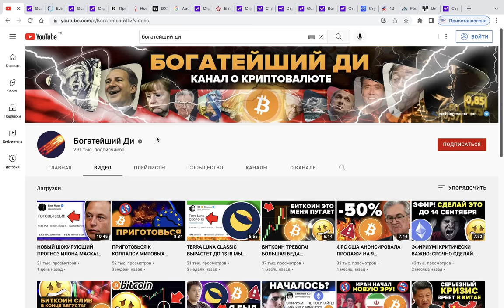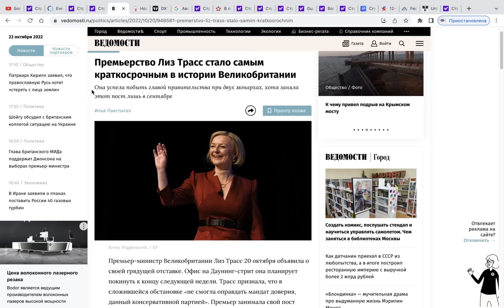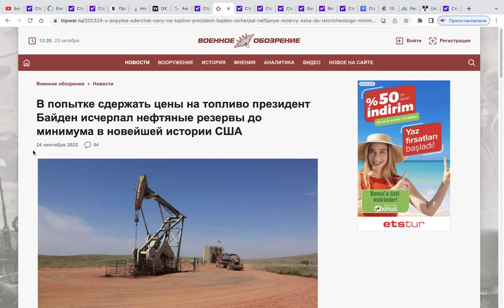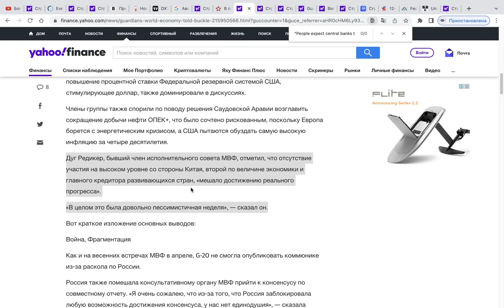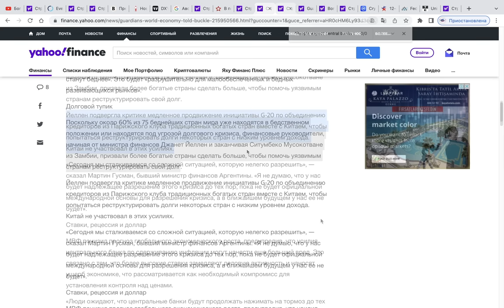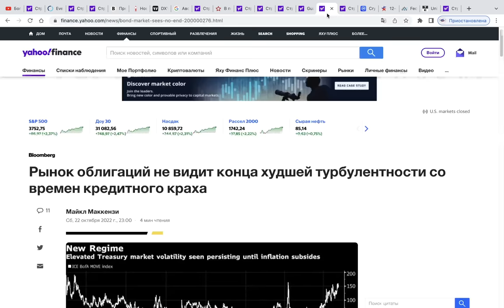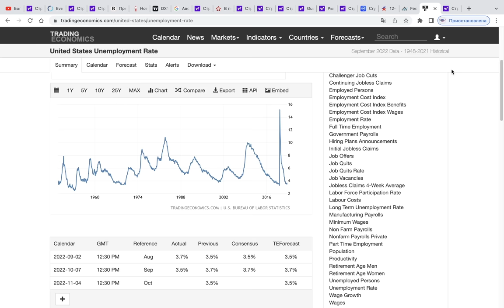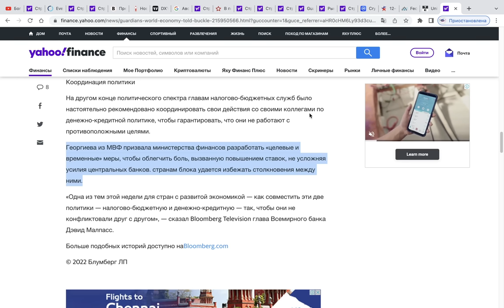ЭКСТРЕННАЯ НЕПУБЛИЧНАЯ ВСТРЕЧА БАНКОВСКИХ ЭЛИТ... ОНИ В ПАНИКЕ!!!! (о чем говорили?)